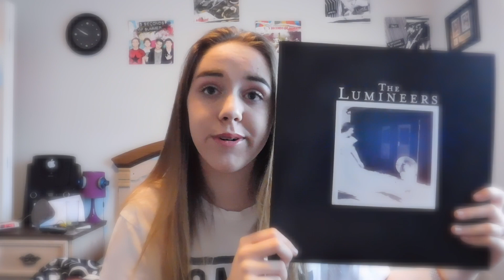MY VINYL COLLECTION 2.0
SO i recently got hey violet’s from the outside, green day’s

greatest hits, and the lumineers’ vinyl that i currently do not

know the name of. they’re a great listen and i would totally

recommend them!

Social Medias :-)

Twitter (which i rarely use): @MikaylaPowerr

i hope you enjoy this video and have a happy new years!!!